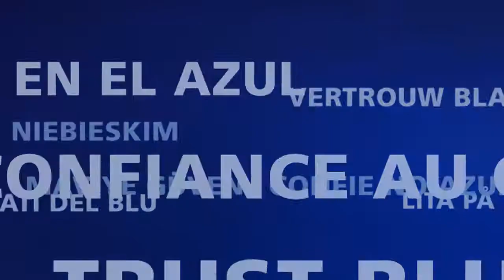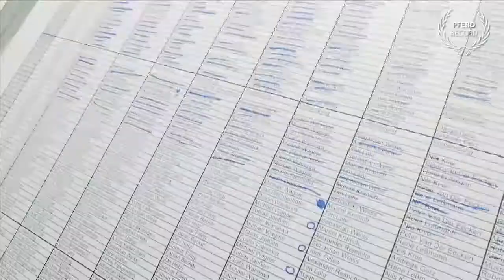PFERD Metal Cutting Discs - Record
PFERD's Managing Director Shawn Sumner in action at the PFERD RECORD in Germany. 200,000 cuts were made over four days using the PFERD ultra thin cut off disc. An amazing cutting wheel with outstanding performance.

PFERD the company started manufacturing files over 200 years ago. Since then, this family owned company has become one of the leading manufacturers in the tool industry. Innovative ideas and products are the key to success at PFERD. Products used in industries that include, chemical and process industry, automotive, equipment, tank and pressure vessel constructions, steel mills foundries, pipeline, shipyards, plumbing, electricians, hardware, construction.